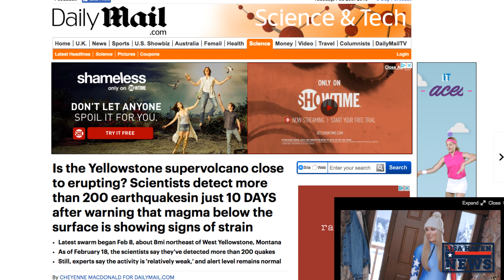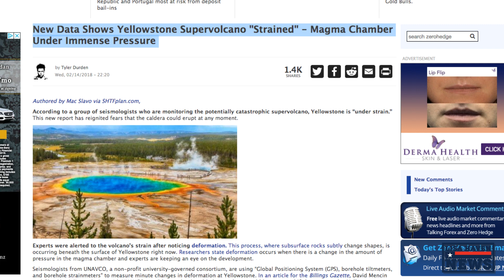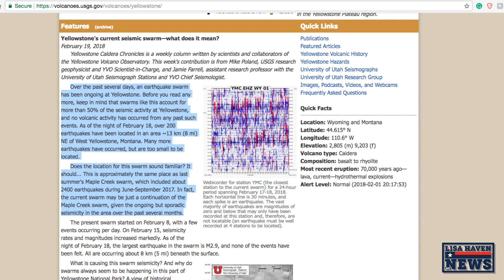PANIC?! What The Heck Is Happening At Yellowstone Supervolcano?!!!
TO GET INVOLVED IN TRADE GENIUS ACADEMY click the